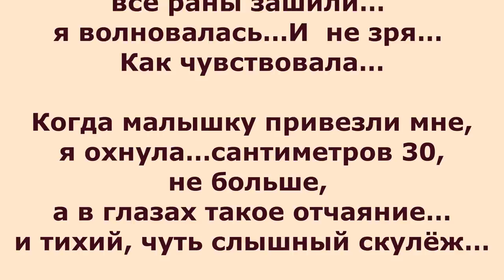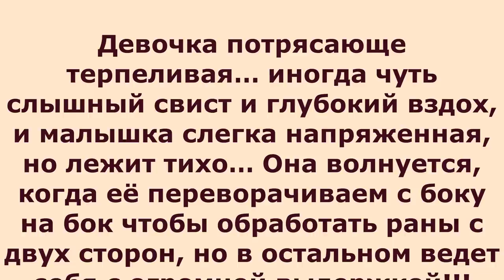Растерзанная питбулем. Одри умирала дважды/Excruciated by pit bull terrier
Растерзанная питбулем: Одри умирала дважды
Excruciated by pit bull terrier: Odry died twice.
Эта кроха умирала дважды - в первый раз- растерзанная  мощным питбулем - выжив тогда. Во второй раз - залеченная ветконовалом с гнойным абсцессом  глубоких ран, зашитых вместо дренирования...
Крошечную Одри порвал питбуль — так мне сказали, а ещё её Уже свозили в клинику в Елец и все раны зашили… я волновалась…И  не зря… Как чувствовала…
Когда малышку привезли мне, я охнула…сантиметров 30, не больше, а в глазах такое отчаяние… и тихий, чуть слышный скулеж… Я осмотрела раны… и поняла, что мы можем потерять Одри… Такие раны не зашивают наглухо! В них ставят Дренаж!!! Раны вздулись пузырями… Я слегка надрезала шов, и из ран хлынула застоявшаяся сукровица и гной. У малышки была высокая температура и глубокий абсцесс…
Раны пришлось чистить повторно, убрать омертвевшие нити и оставить их открытыми для стока… Такие глубокие раны не зашивают! Ведь внутри в глубине осталась инфекция!!! Каким  ветврачом нужно быть – чтобы сотворить такое с ребенком…….
 Раны обрабатывали и дома и дважды в стационаре и кололи крошке антибиотики и витамины… Девочка потрясающе терпеливая… иногда чуть слышный свист и глубокий вздох, и малышка слегка напряженная, но лежит тихо… Она волнуется, когда её переворачиваем с боку на бок чтобы обработать раны с двух сторон, но в остальном ведет себя с огромной выдержкой!!!
Сегодня возила Одри на прием к врачу Раны опять почистили под наркозом Фото завтра выложу ..сейчас раны открытые.. но это поможет лучше их дезинфицировать.. Малышка тяжелая раны глубокие и инфицированные...
Одри уже ДОМА и это огромное Счастье!

Карты Сбербанка:
Visa Classic: 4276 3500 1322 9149
MasterCard: 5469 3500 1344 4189
Карта Альфа-Банка: 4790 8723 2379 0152
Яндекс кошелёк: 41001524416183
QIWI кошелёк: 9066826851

Голодные телефоны:
Билайн:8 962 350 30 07;
Билайн: 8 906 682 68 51;
Теле2: 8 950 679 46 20

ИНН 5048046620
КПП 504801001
Расчетный счет 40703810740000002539 в ПАО СБЕРБАНК
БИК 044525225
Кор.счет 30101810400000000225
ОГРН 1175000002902